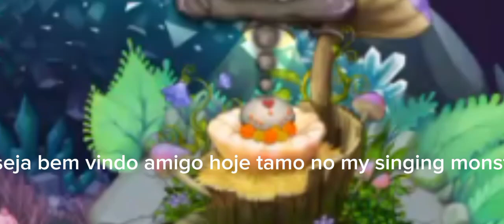minha ilha do my singing monsters